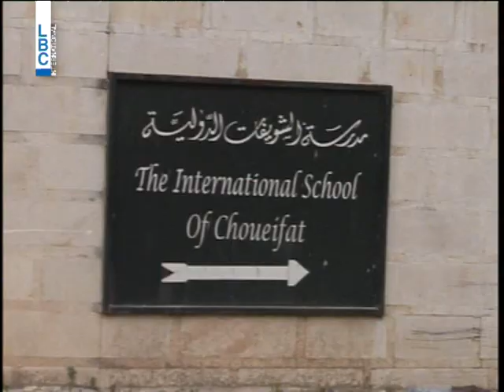LBCI News| الجدل حول ممارسة الشعائر الدينية وصل الى الكورة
النقاش حول العلمانية والشعائر الدينية انتقل إلى لبنان، ولكن على نطاق مدرسي. مدرسة الشويفات الدولية  فرع الكورة، اعترضت على دخول بعض طلابها وعلى جبينهم رسم صليب إثنين الرماد.